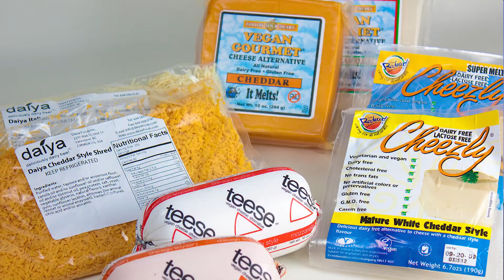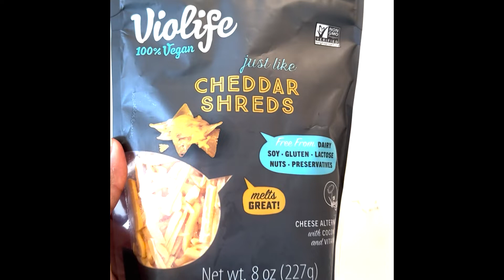What is up with vegan cheese? Why doesn't it melt?! | Might Could 🎙💦 😂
A video exploring the crisis known as non-melting vegan cheese. 🎙💦 😂

 Youtube.com/@RSCrockett